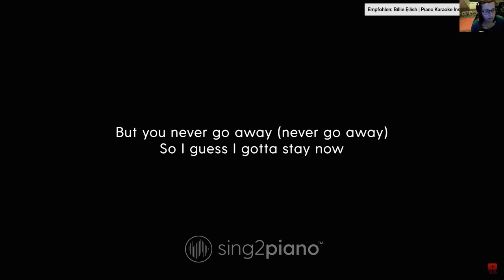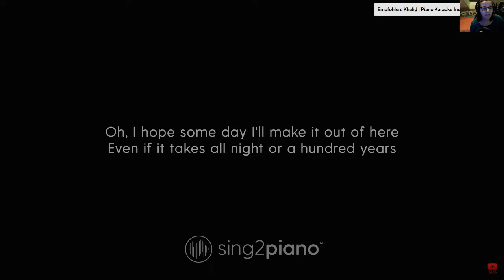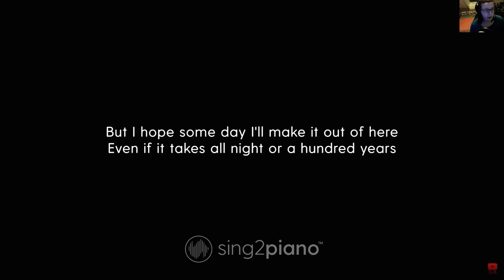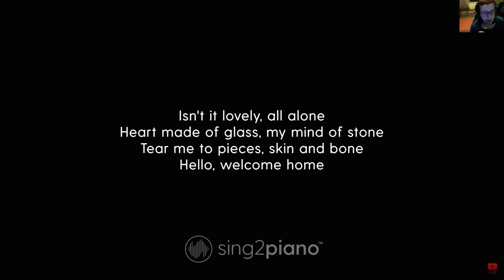Lovely- Cover by me / Original performed by Billie Eilish & Khalid